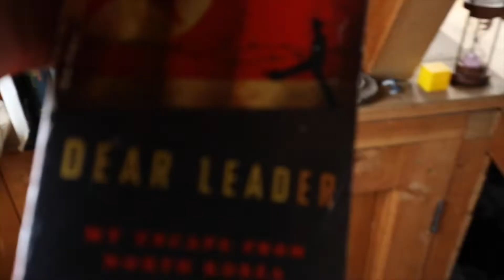Stuck At Home Vlog #007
Vlog #007
Just a random day at home in the mountains is never an ordinary day.